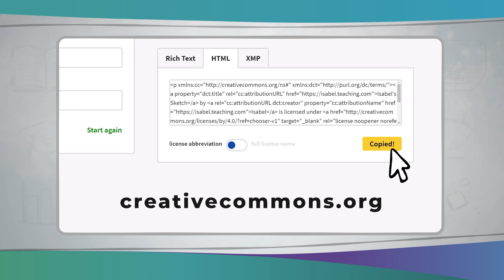Pubblicazione delle OER | iMooX.at